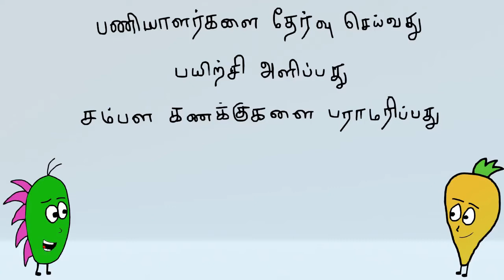hr meaning in tamil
hr meaning in tamil explains the tamil meaning for hr.
hr means human resource manager.